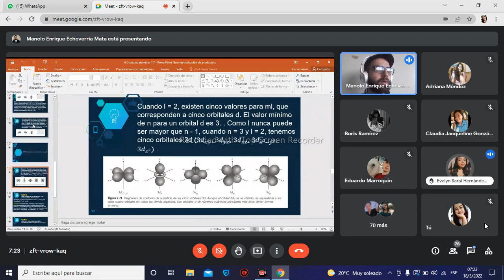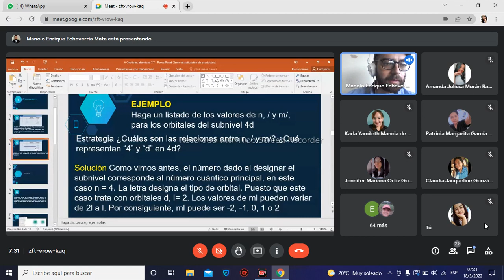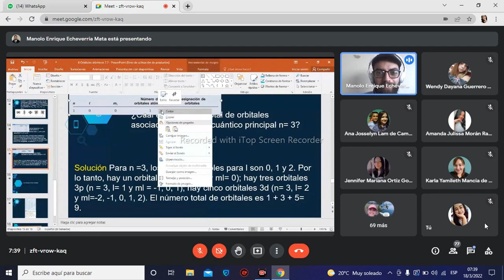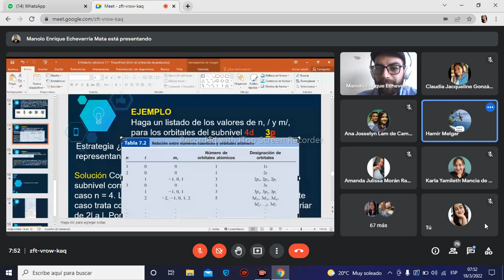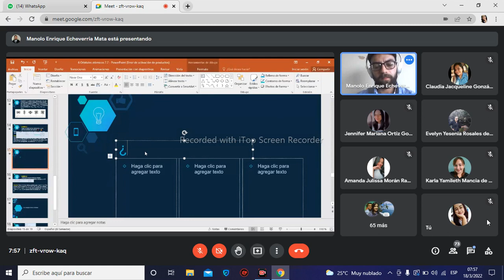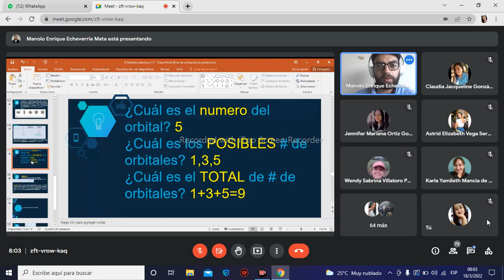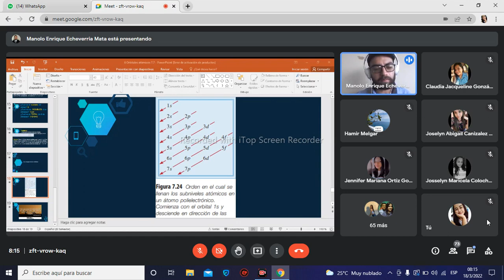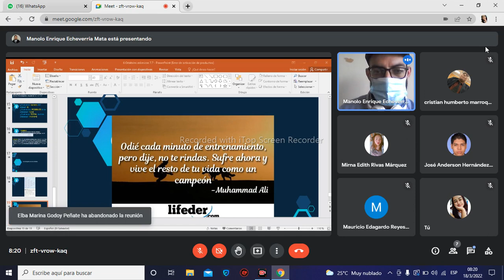Quimica 8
Clase del 18 de marzo